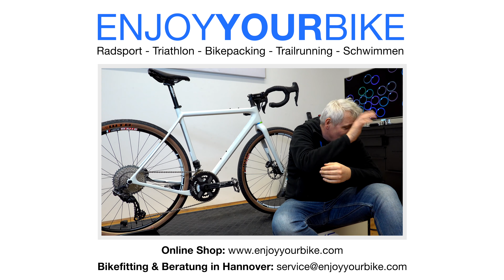Shimano GRX Di2 RX815 Gruppe am OPEN U.P. / 11-42 Kassette & 48/32 Rotor inPower DirectMount Ke...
Heute ein kleines Video über die Shimano GRX Gruppe an einem OPEN U.P. Hier wurde eine wirklich tolle Übersetzung gewählt, die sowohl schnelles Fahren erlaubt, als auch jeden steilen Berg mit einer Übersetzung von 32 - 42 Zähnen leicht zu erklimmen ermögl